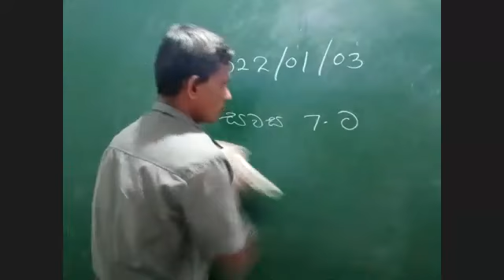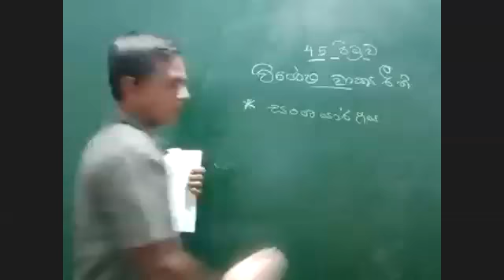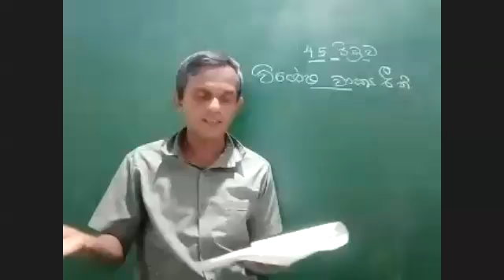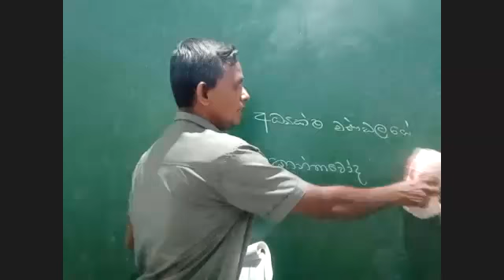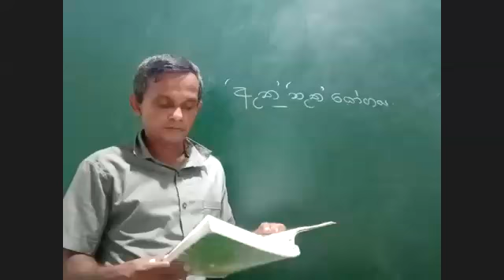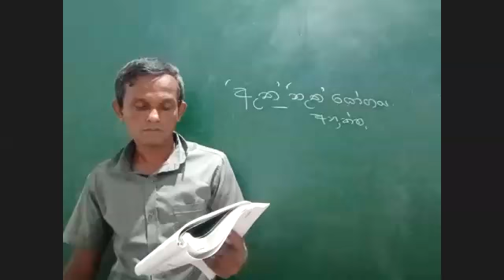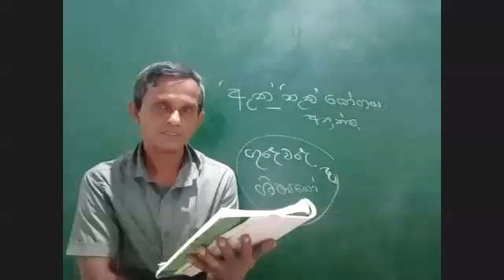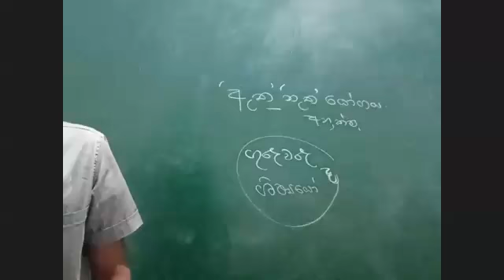Grade 11 ( 2021 ) - Sinhala | 2022.01.03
විමල් ප්‍රියන්ත සර් විසින් 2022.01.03 වන දින පවත්වන ලද 11 ශ්‍රේණිය (2021) පන්තියයි.

සුවහසක් දරුවන්ගේ
අකුර ACADEMY